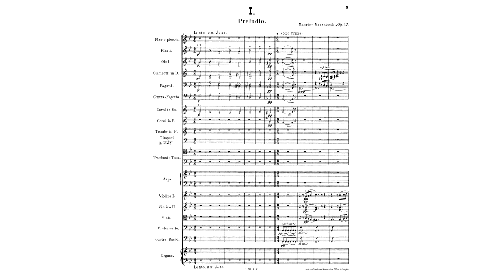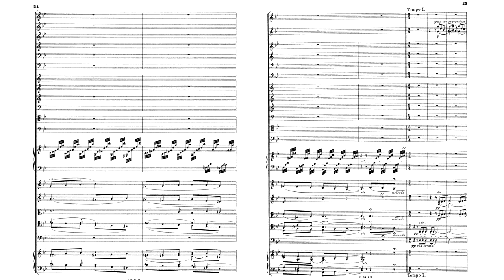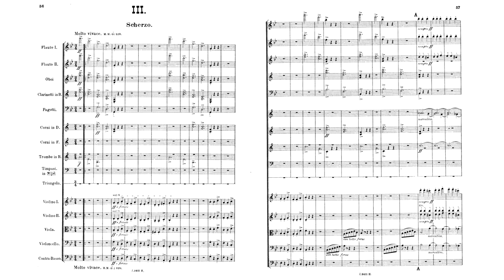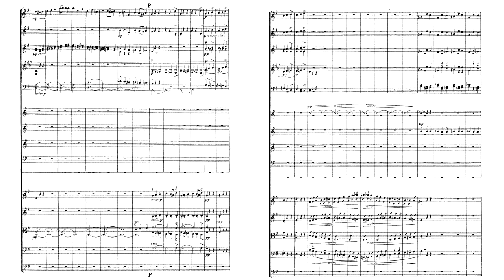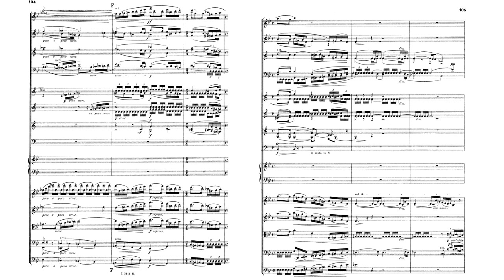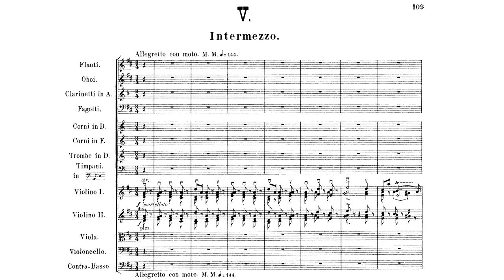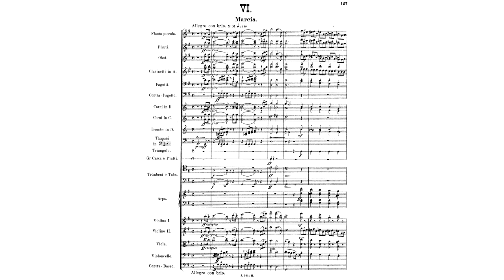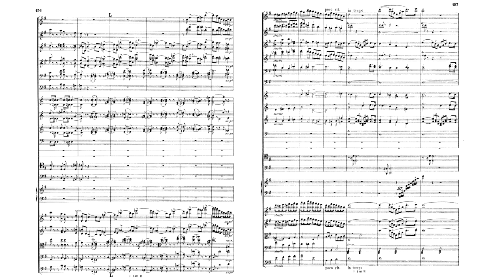Moritz Moszkowski - Suite d'Orchestre no. 2 (1890)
Moritz Moszkowski - 2nd Orchestral Suite (1890)

Ian Hobson conducting the Sinfonia Varsovia

00:00 I. Preludio
07:11 II. Fuga
13:15 III. Scherzo
18:29 IV. Larghetto
27:55 V. Intermezzo
34:35 VI. Marcia